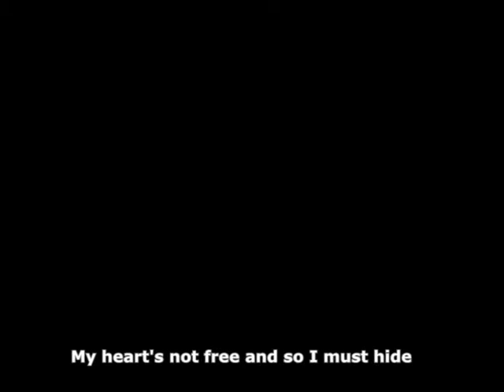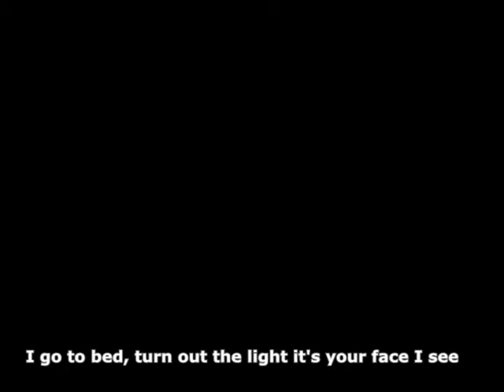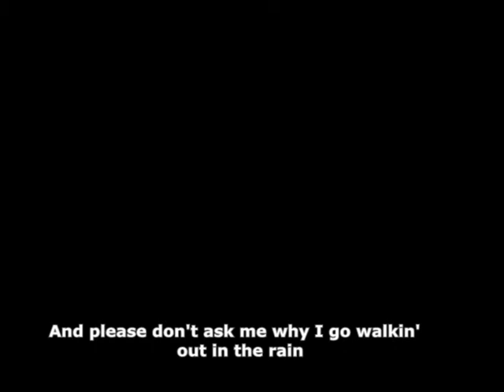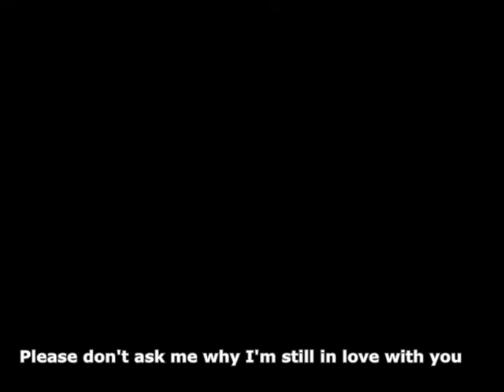FoxyReign - Please Dont Ask Me